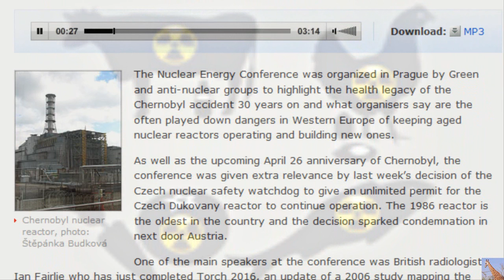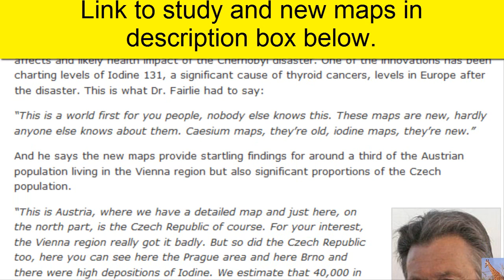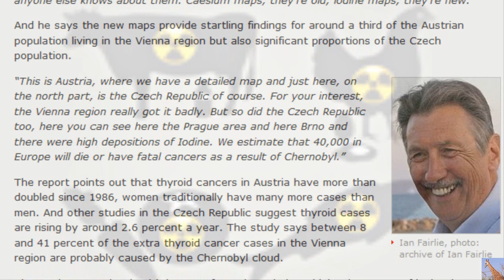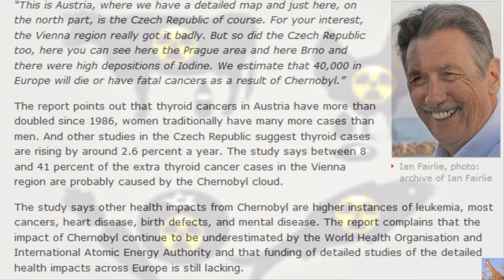Chernobyl impact study suggests Czech Republic was worse hit by nuclear disaster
Chernobyl impact study suggests Czech Republic was worse hit by nuclear disaster April 7, 2016 by Chris Johnstone
and here is the link to the TORCH - The other Report of Chernobyl with maps and scientific studies.

The worst industrial accident the world has ever known – that is one description of the Chernobyl disaster of 1986. (They neglected to mention Fukushima Triple Plus Ongoing Meltdowns).  And it was with the looming 30th anniversary of the nuclear reactor explosion in the former Soviet Union in mind that a conference was called in Prague this week to examine the ongoing health risks from the incident.

The Nuclear Energy Conference was organized in Prague by Green and anti-nuclear groups to highlight the health legacy of the Chernobyl accident 30 years on and what organisers say are the often played down dangers in Western Europe of keeping aged nuclear reactors operating and building new ones.

As well as the upcoming April 26 anniversary of Chernobyl, the conference was given extra relevance by last week’s decision of the Czech nuclear safety watchdog to give an unlimited permit for the Czech Dukovany reactor to continue operation. The 1986 reactor is the oldest in the country and the decision sparked condemnation in next door Austria.

One of the main speakers at the conference was British radiologist Ian Fairlie who has just completed Torch 2016, an update of a 2006 study mapping the affects and likely health impact of the Chernobyl disaster. One of the innovations has been charting levels of Iodine 131, a significant cause of thyroid cancers, levels in Europe after the disaster. This is what Dr. Fairlie had to say:

“This is a world first for you people, nobody else knows this. These maps are new, hardly anyone else knows about them. Caesium maps, they’re old, iodine maps, they’re new.”

And he says the new maps provide startling findings for around a third of the Austrian population living in the Vienna region but also significant proportions of the Czech population.

“This is Austria, where we have a detailed map and just here, on the north part, is the Czech Republic of course. For your interest, the Vienna region really got it badly. But so did the Czech Republic too, here you can see here the Prague area and here Brno and there were high depositions of Iodine. We estimate that 40,000 in Europe will die or have fatal cancers as a result of Chernobyl.”

The report points out that thyroid cancers in Austria have more than doubled since 1986, women traditionally have many more cases than men. And other studies in the Czech Republic suggest thyroid cases are rising by around 2.6 percent a year. The study says between 8 and 41 percent of the extra thyroid cancer cases in the Vienna region are probably caused by the Chernobyl cloud.

The study says other health impacts from Chernobyl are higher instances of leukemia, most cancers, heart disease, birth defects, and mental disease. The report complains that the impact of Chernobyl continue to be underestimated by the World Health Organisation and International Atomic Energy Authority and that funding of detailed studies of the detailed health impacts across Europe is still lacking.

here is the link to the TORCH - The other Report of Chernobyl with maps and scientific studies.

Summing the Health Effects of the Fukushima Nuclear Disaster

Update: New powerful study shows radiogenic risks of leukemia